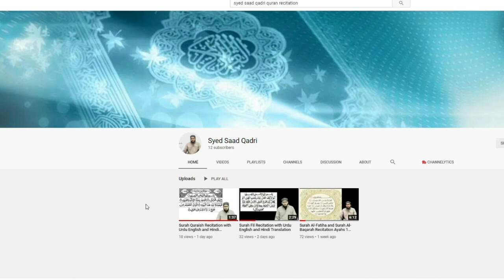Hajj 2021 - Zarori Elan - How many people will do Hajj in 2021